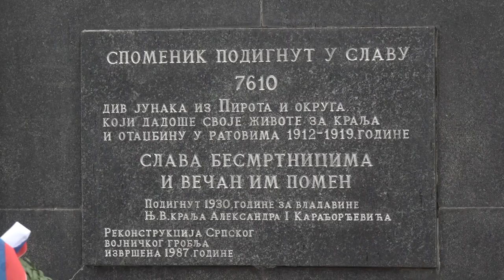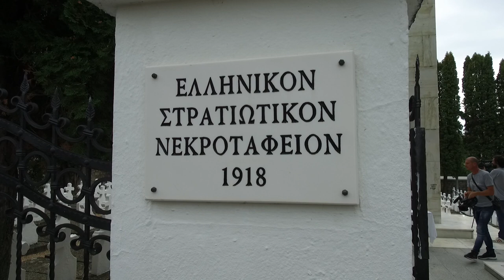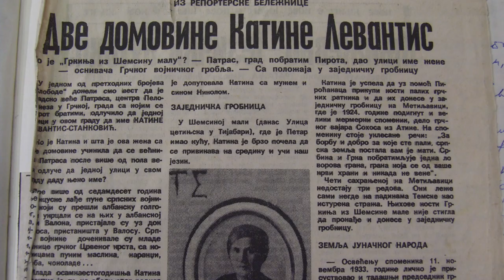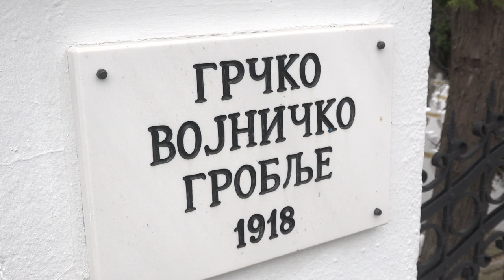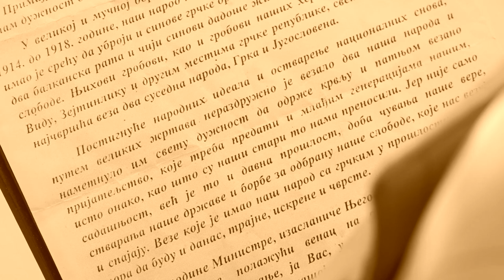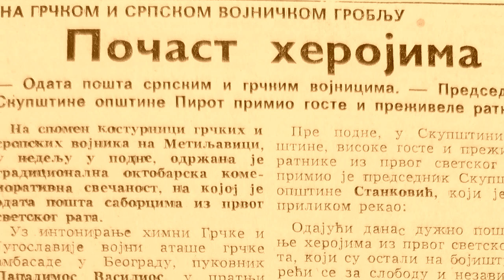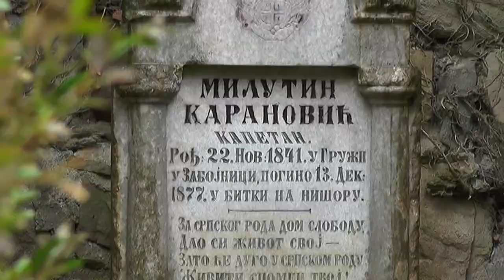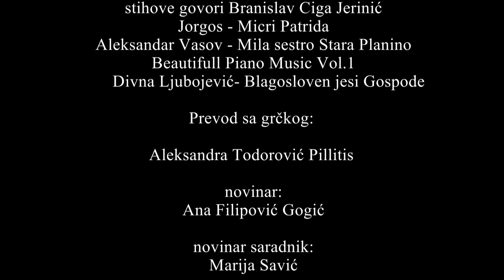NERASKIDIVE VEZE - PRVI DEO